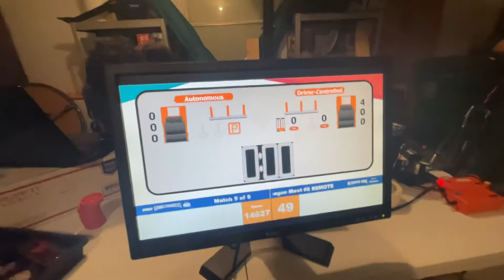FTC14627-MT8-M5 (team 14627 meet #8, match #5)